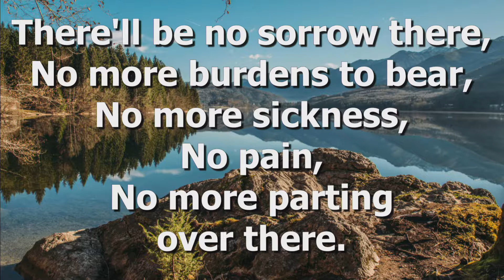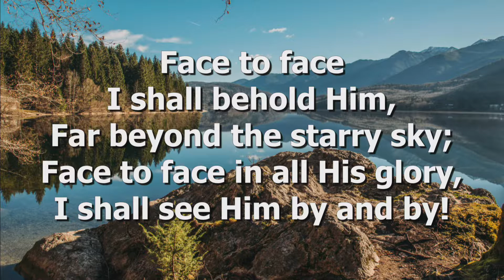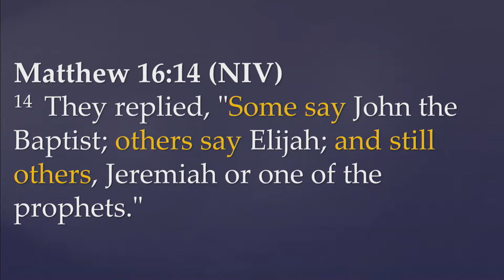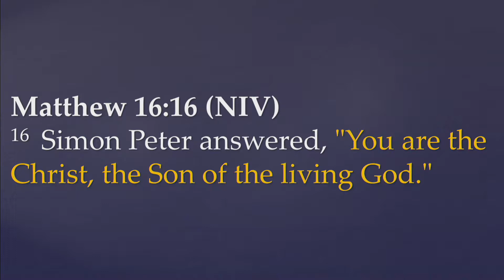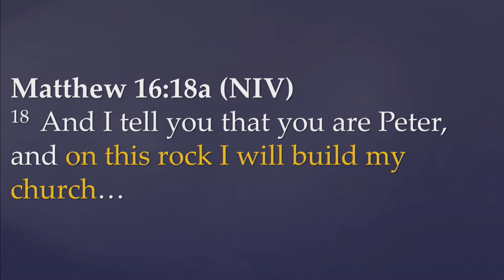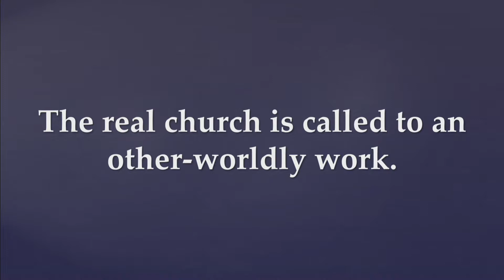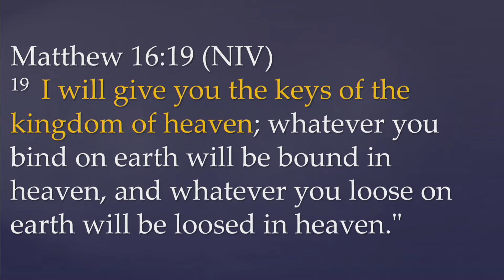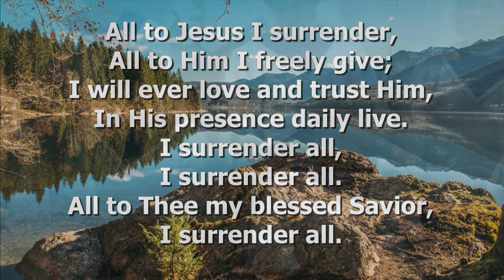The Real Church Got Off to a Rocky Start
Sermon Series:  Will the Real Church Please Stand Up?
Matthew 16:18-19
Sunday Morning - July 22, 2018